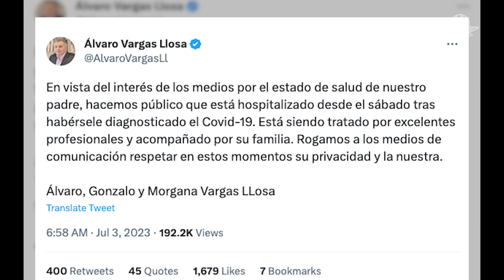Mario Vargas Llosa es hospitalizado por Covid -19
El escritor se encuentra internado desde el sábado